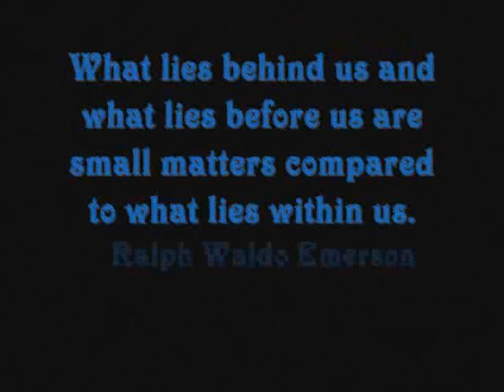Grissom's Crimes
This Video started as a Grissom Angst Video, but quickly turned into a slight GSR video...However you can look at either way I suppose.

Song from the Eppy: Leaving Las Vegas
9 Crimes By: Damien Rice feat. Lisa Hannigan